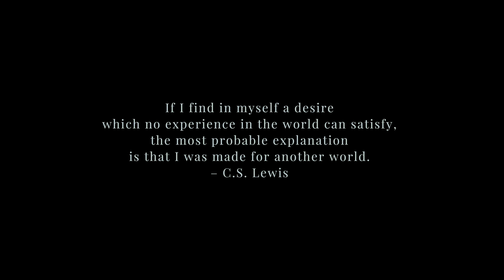John Tibbs - Heartland (Official Music Video)